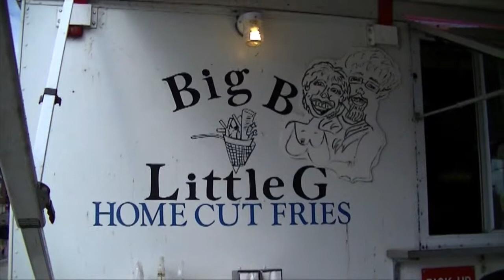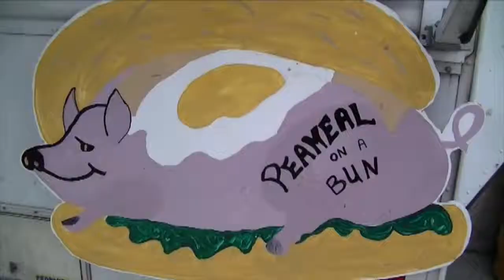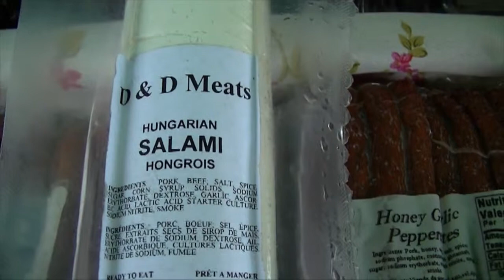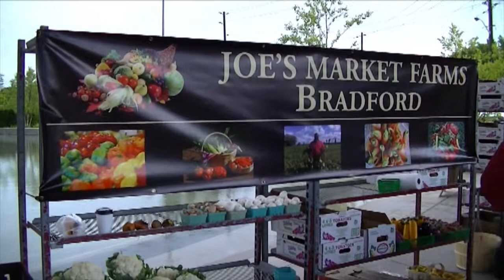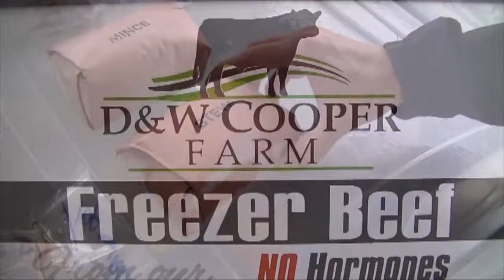Newmarket Farmers Market - Week 13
Well, the summer is winding down but things are still heat up at the Newmarket Farmers Market.  Come down and check us out again because we have different events happening from week to week.  Make sure you make it down this week for the Garlic Is Great Festival.  It runs from 8am - 1pm with 18 extra vendors supplying all you garlic needs.  There is a "No Vampire" guarantee!